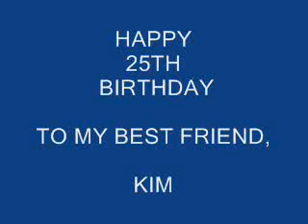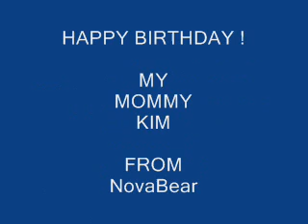Happy 25th Birthday To My Best Friend, Kim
A video birthday surprise for Kim from her little pal, NovaBear, with a little help from Mom.